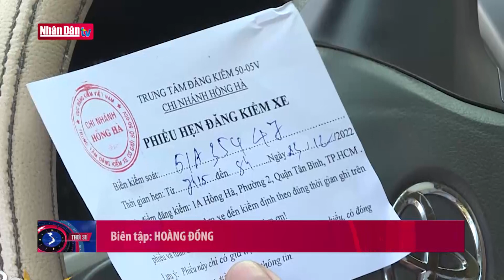Nguy cơ ùn tắc hoạt động đăng kiểm trong tháng 3/2023 | Tin đời sống xã hội tối 27/2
Nguy cơ ùn tắc hoạt động đăng kiểm trong tháng 3/2023 | Tin đời sống xã hội tối 27/2 | Truyền Hình Nhân Dân
1. Dự Báo Thời Tiết Hôm Nay